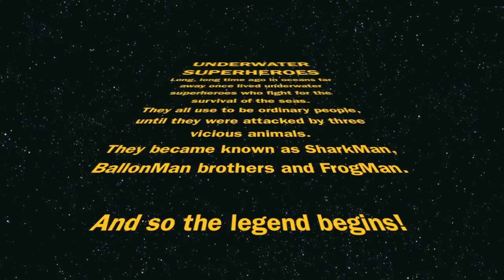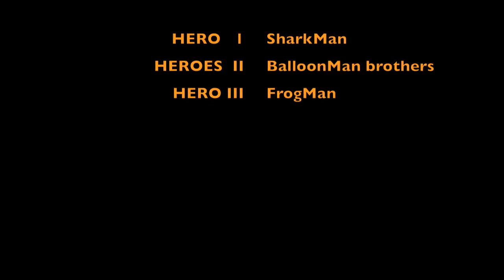Underwater Superheroes "Sharkman, Ballooon man brothers & Frogman"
The guardians of the oceans ;)